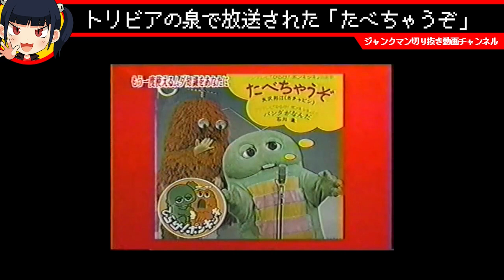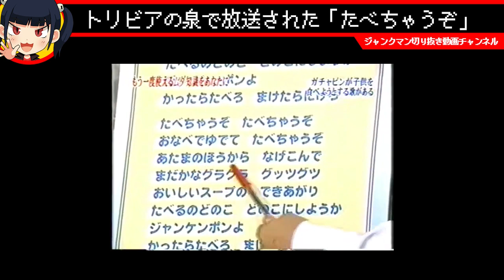何でもできて子供を食べようとするガチャピンが嫌い！ JM ジャンクマン 切り抜き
【目次】
0:00 ムックの存在
0:18 ガチャピン嫌い
0:56 たべちゃうぞ
1:15 トリビアの泉

【群像劇】街～運命の交差点～ 隠しシナリオ「青ムシ抄」#3

※このチャンネルはジャンクマンさんの許可を得て運営しております。

ジャンクマンさんの生配信の面白いところやオススメしたいところなどを切り抜いて編集しています。